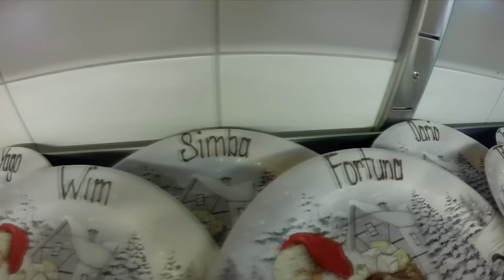Follow Me Around Summer Camp 2015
HEY :D
Here is my new FMA!
I hope you like the video from our summer camp 2015.^^
My camera: Nikon D5200 & GoPro Hero 3+, so you can watch this video in 1080p (HD). :D ^.^'

All my 'Follow Me Arounds'! ;D

LICENSES:
-I'm allowed to edit photos or parts of pictures so that the original is hardly recognizable. This is free editing, so I don't need the consent of the author of the original image for its release (confetti).
-I'm allowed to publish video material, where strangers are seen, without their consent when the people: appear only as an accessory in addition to a landscape or other location; attended a public meeting or similar events (the summer camp is comparable to such events); are not entirely recognizable to see in the video. The people in the video are never the main focus, it's always just about the action that's going on.